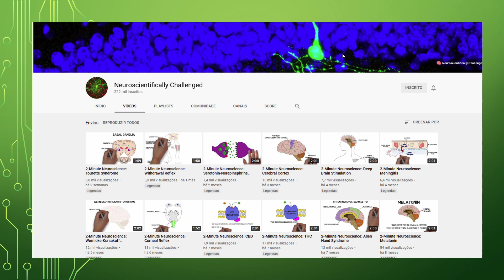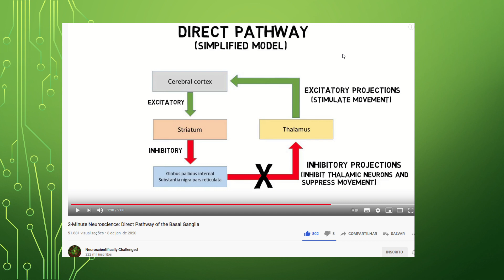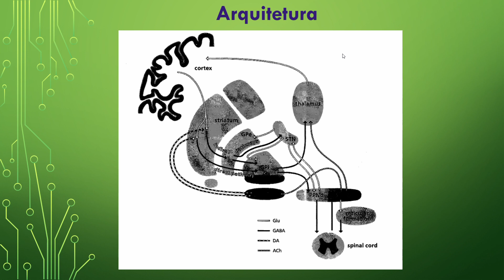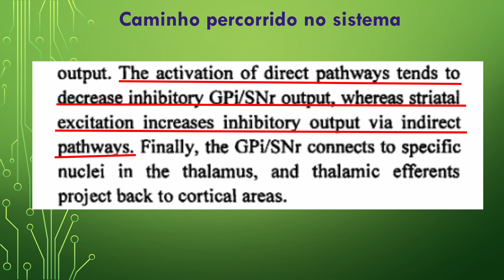Neurociência: Basal Ganglia # 4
Depois de termos falado em muitos vídeos sobre inteligência artificial e a teoria da consciência chegou a hora de integrarmos isso tudo com a neurociência.

Essa que foi uma inspiração na criação das redes neurais artificiais, assim como modelos cognitivos e BICAS (Biologically inspired Cognitive artificial systems) que se baseiam ainda mais na forma que o cérebro "funciona".

Vamos começar no momento essa série sobre a basal ganglia e ver o que ela pode falar sobre as tomadas de decisões no nosso cérebro.